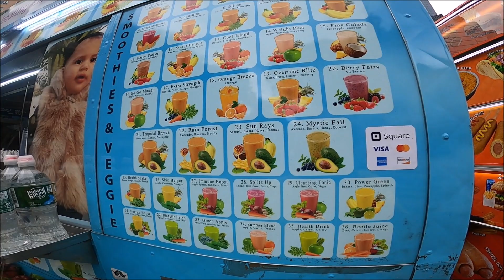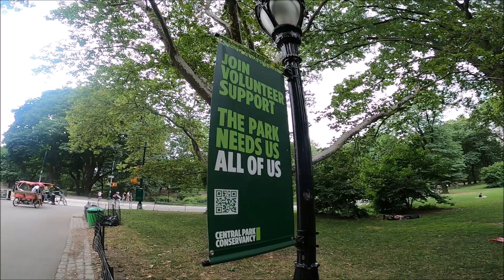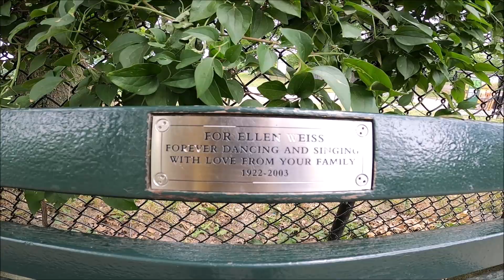El parque urbano mas famoso del mundo, Central Park en Nueva York.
Central Park es un parque urbano público situado en el distrito metropolitano de Manhattan, en la ciudad de Nueva York, Estados Unidos. El parque tiene forma rectangular y dimensiones aproximadas de 4000 x 800 m, siendo superior en tamaño a las dos naciones más pequeñas del mundo; es casi dos veces más grande que Mónaco y casi ocho veces más que la Ciudad del Vaticano.1​2​3​ Si bien, su tamaño es algo inferior a la mitad del Bosque de Bolonia en París y una quinta parte de la Casa de Campo en Madrid.4

Con unos 37,5 millones de visitantes al año, Central Park es el parque más visitado de Estados Unidos5​ (aunque el Fairmount Park de Filadelfia es diez veces más grande, Central Park tiene 2,5 veces más visitantes,6​ y los 37,5 millones de visitantes anuales que recibe Central Park quintuplican los que visitan el parque nacional del Gran Cañón, en Arizona7​). Además, su aparición en numerosas películas y en programas de televisión, lo ha convertido en uno de los parques urbanos más famosos del mundo.8​ El parque está dirigido por la Central Park Conservancy, una empresa privada sin ánimo de lucro, que tiene un contrato con el Departamento de Parques y Ocio de Nueva York.9​

Central Park limita por el norte con la Calle 110, por el oeste con la calle Central Park West, por el sur con la Calle 59 y por el este con la Quinta Avenida. Los tramos de estas calles que pasan alrededor de Central Park son conocidas normalmente con el nombre de Central Park North, Central Park South y Central Park West, respectivamente; aunque la Quinta Avenida conserva su nombre a su paso por el lado este del parque.10​ Central Park tiene su propia sección censal en Estados Unidos, la número 143. Según el Censo del 2000, la población del parque es de dieciocho personas, doce hombres y seis mujeres, con una media de edad de 38,5 años.11​ El actual valor inmobiliario de Central Park se estima que es de unos 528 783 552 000 dólares según la apreciación de Miller Samuel.12​

El parque fue diseñado por Frederick Law Olmsted y Calvert Vaux, quienes más tarde crearon el Brooklyn's Prospect Park.13​

Mientras que gran parte del parque parece natural, contiene varios lagos artificiales, dos pistas de patinaje sobre hielo y áreas de hierba usadas para diversas actividades deportivas.

El parque es un popular oasis para aves migratorias, lo que lo convierte en un lugar concurrido por observadores de pájaros.15​

El 12 de abril de 2017, el parque fue incluido en la Lista indicativa de Estados Unidos, los bienes que el país remite a la UNESCO al considerarlos candidatos a ser declarados Patrimonio de la Humanidad